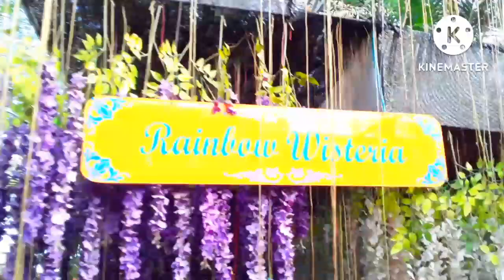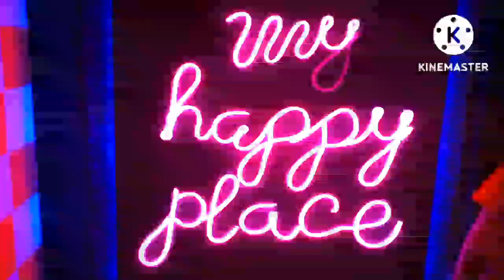Taman Bunga New CELOSIA 2022 Bandungan Semarang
Taman bunga terbesar di asia tenggara new CELOSIA ada di bandungan Semarang Jawa Tengah, semakin bagus dan menarik wisatawan manca negara maupun domestik